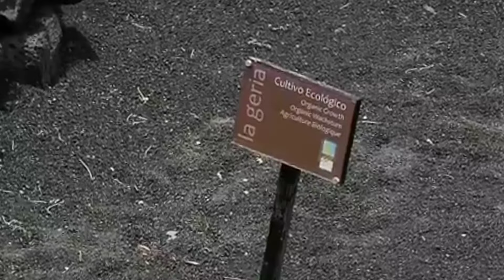Comment les Pays Reboisent les Déserts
Dans un monde marqué par des défis environnementaux, il existe des projets audacieux qui sont en train de renverser des paysages dévastés et de redonner vie à la planète. Dans la vidéo d’aujourd’hui, vous allez découvrir 9 initiatives de reboisement incroyables qui ont le potentiel de transformer l’avenir de notre monde.